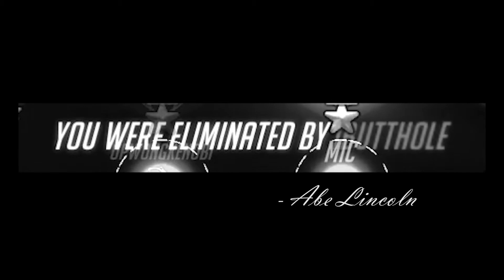Genjoob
Playing Genji is rough.